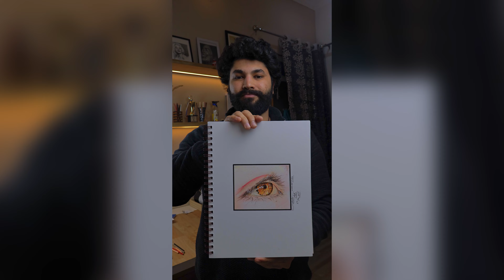Drawing hyperrealistic eye || color pencils || Timelapse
Hi art family members ✏️❣️
Final artwork (realistic eye)❣️✏️👆🏻
Challenge day artwork 😀✨
Time taken ⏰- 7hrs
Drawing sheet- Strathmore visual journal
Color pencil use - prisma color pencils ✏️✏️,maped pencil color
Extra material use - white uniball pen, Faber Castel fine line pen🖋️, electric eraser, brush for Cleaning purposes,scale for outline
Artwork size- 5✖️4 inch
See you tomorrow with a new artwork ❣️⏰

join my Instagram and WhatsApp channel for tips and tricks ❣️🍀

Lenses. - 18-55mm, 55-210mm
Lightbox- GODOX softbox with 50-watt bulb
Camera stand - digitek DTR-520BH